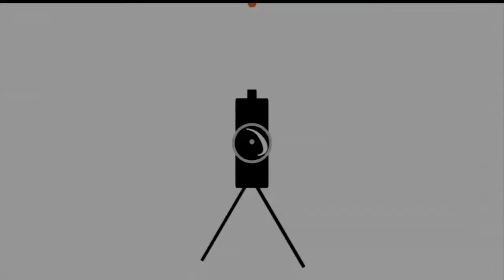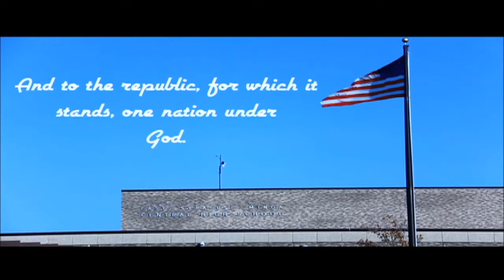April 24 2020